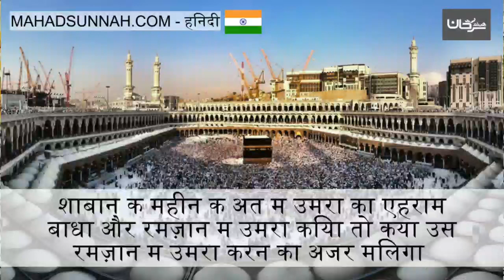शाबान के महीने के अंत में उम्रा का एहराम बाँधा और रमज़ान में उम्रा किया तो क्या उसे रमज़ान में उम्रा क